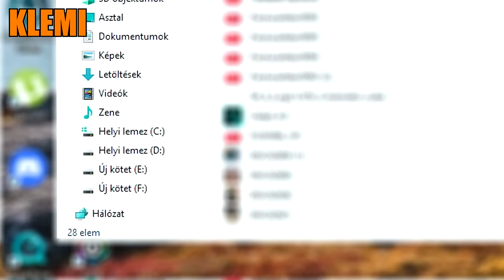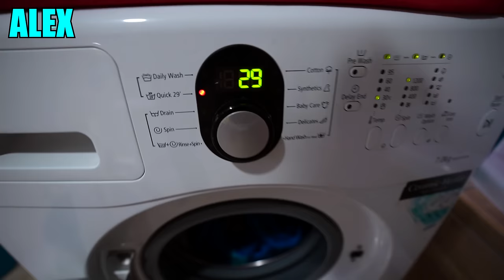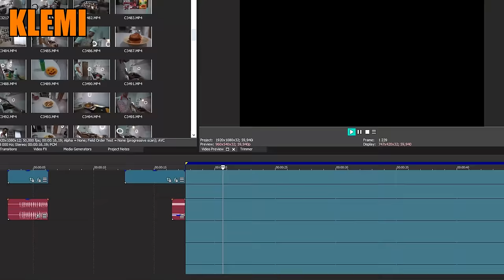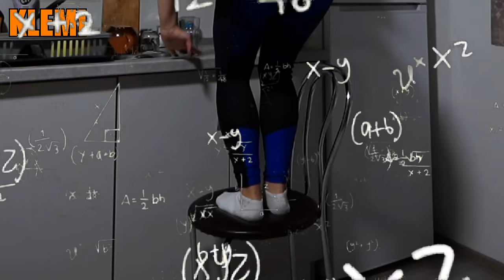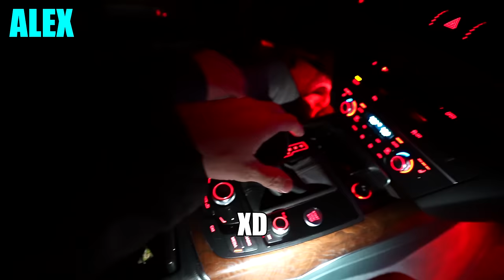Életet Cseréltünk a Húgommal 24 Óráig!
💡A videó ötletét Barni inspirálta.💡